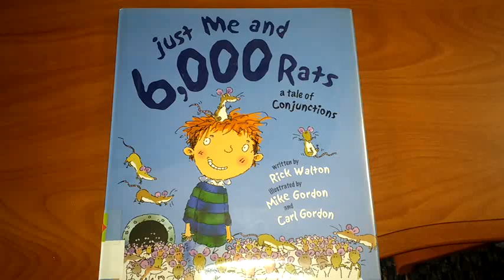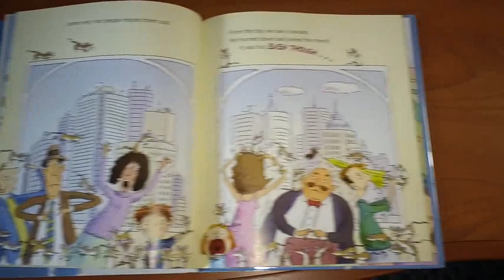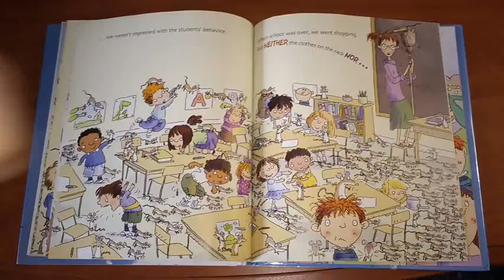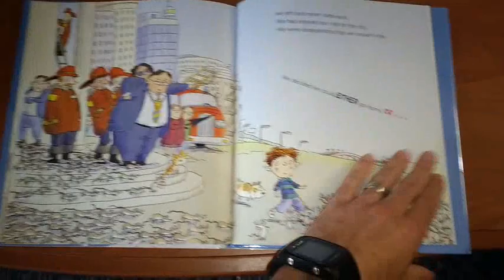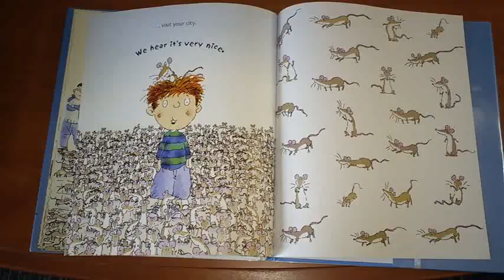Just Me and 6,000 Rats, a Tale of Conjunctions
Written by: Rick Walton
Illustrated by: Mike Gordon & Carl Gordon